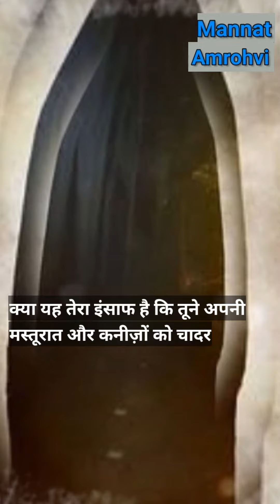Khutba e Zainabiyya || हिन्दी में || Mannat Amrohvi